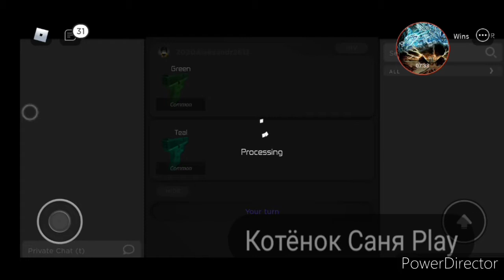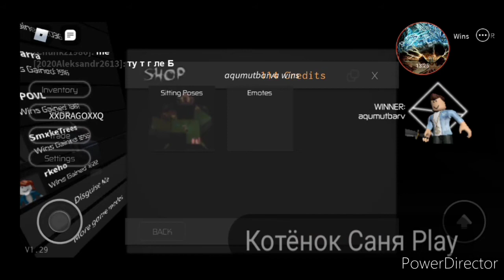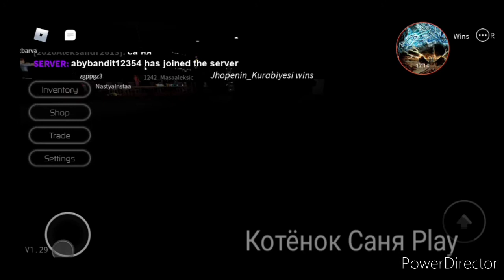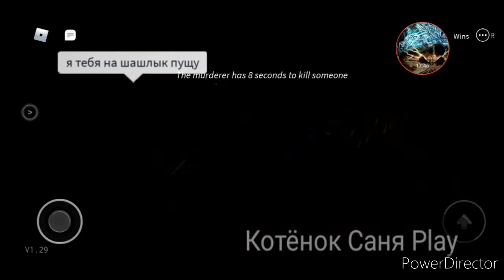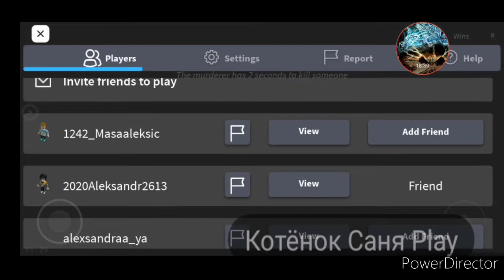Роблокс мафия у кого нож?BreakingPoint